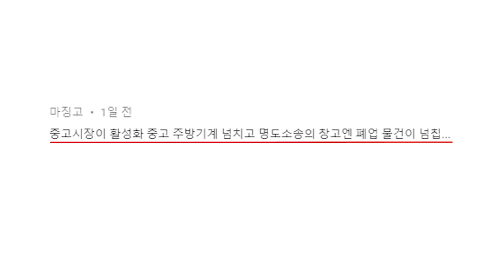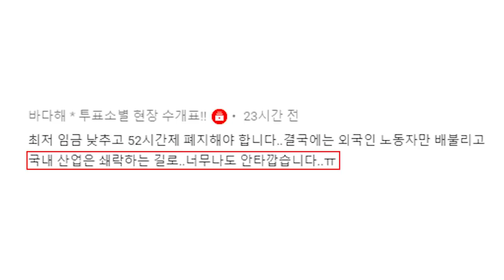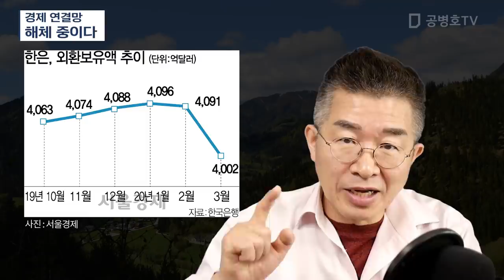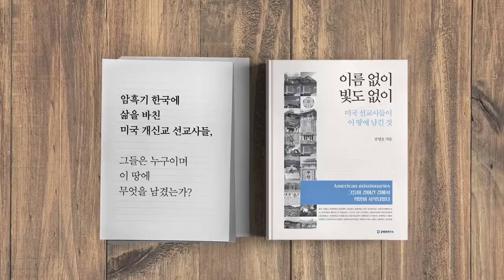경제 연결망 / 해체 중이다 [공병호TV]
신한은행 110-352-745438 (예금주 : 공병호)